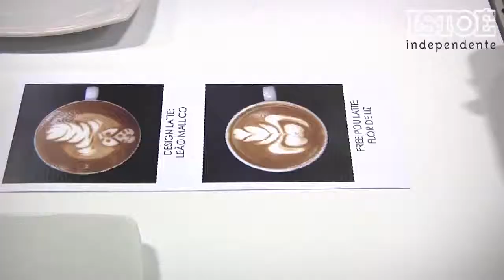Baristas e artistas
No dia 26, a Associação Brasileira de Café e Barista realizou o 6º Campeonato Brasileiro de Latte Art